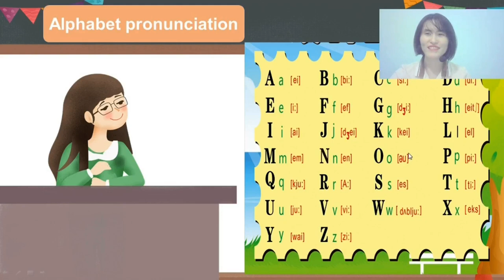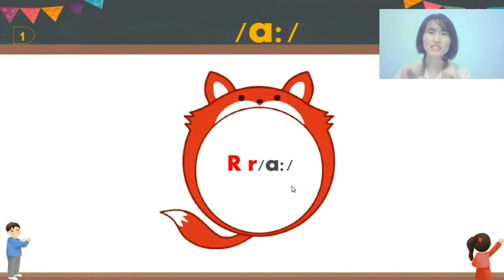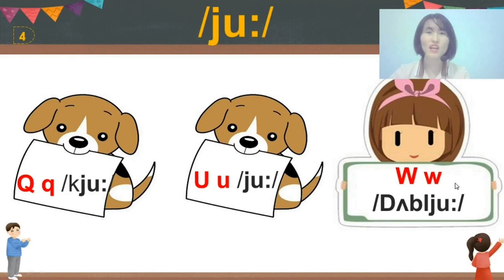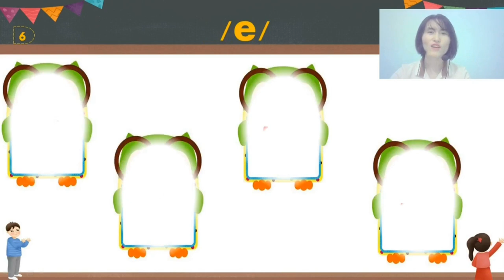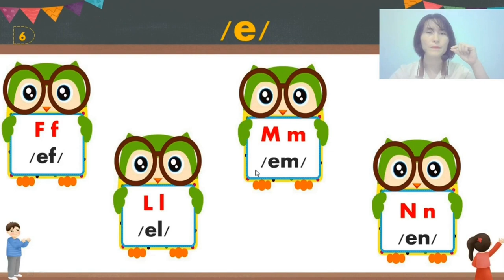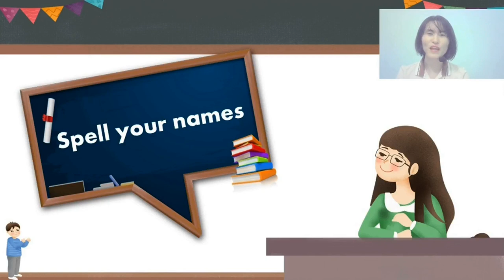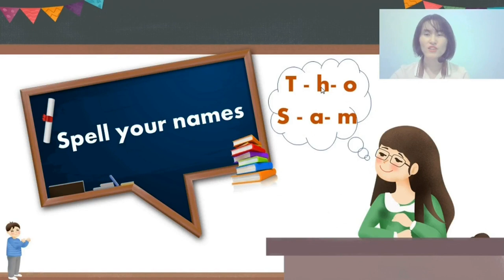Letters A to Z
- Cách đọc các chữ cái trong bảng chữ cái Tiếng Anh.
- Các bạn hãy nghe và luyện tập ở nhà nhé